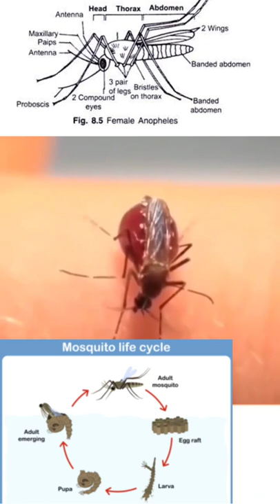Female mosquitoes bite animals and humans and drink a very small amount of their blood.